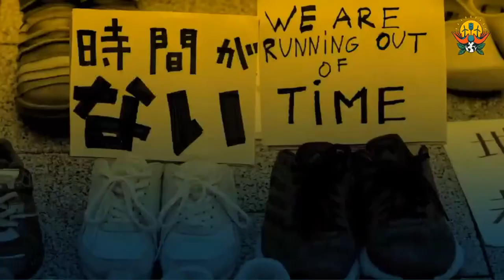Painel: Mobilização interseccional urgente: vozes não brancas sobre o clima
Como nossas lutas se conectam? Para enfrentar a crise com a devida urgência e proporção, precisamos de todos ao mesmo tempo e agora. Unir esforços é tarefa fundamental dos movimentos em busca de liberdade e dignidade.